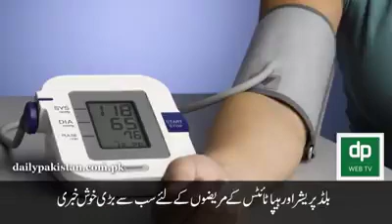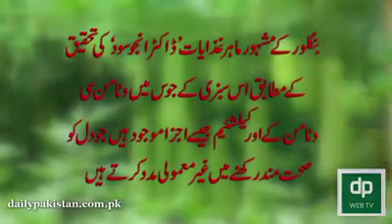Kaddo k juice k bawaid...